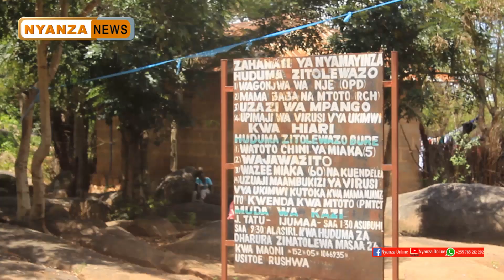CHANGAMOTO ZAHANATI NYAMAINZA HALMASHAURI YA MISUNGWI ZAMWIBUA DIWANI ANGELA.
Endelea Kutemebelea Channeli yetu kwa Habari mbalimbali huku ukishiriki kwa kushare na Kukoment katika habari zetu kila siku.
Nyanza Online Tv, "Sikiliza Sauti Kutoka nyumbani"